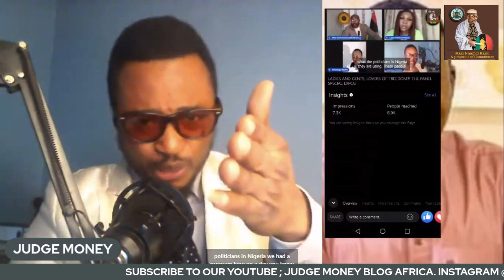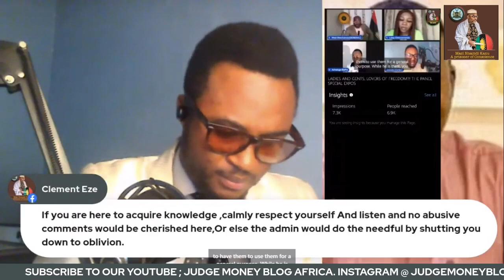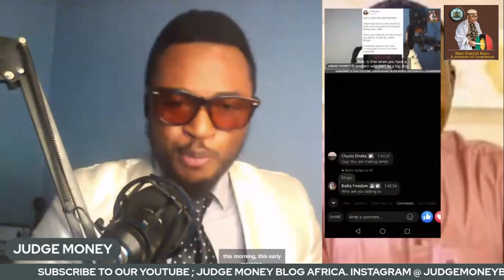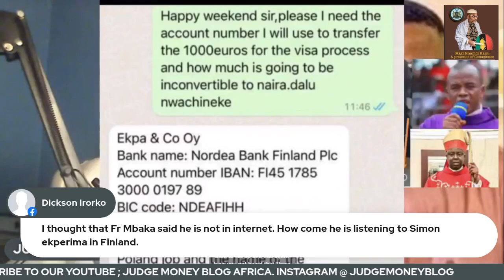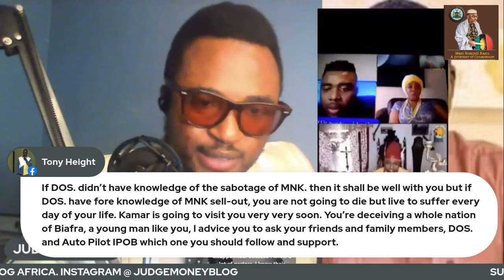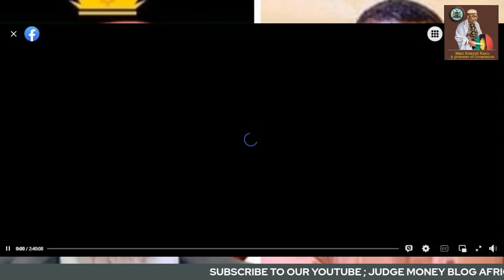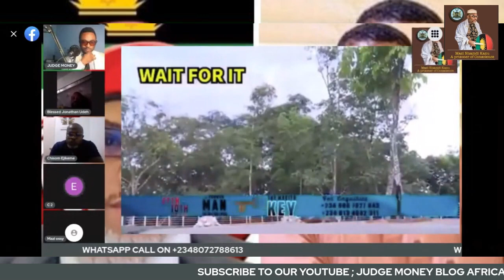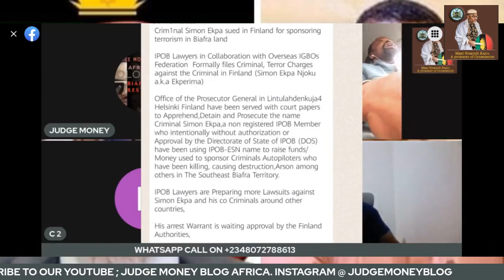AN OPEN MESSAGE TO RV. FATHER MBAKA